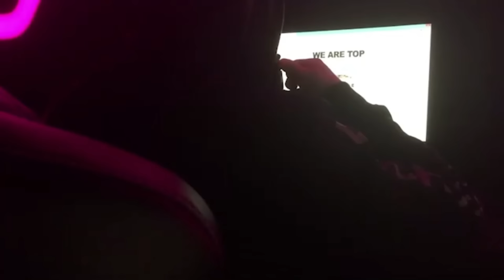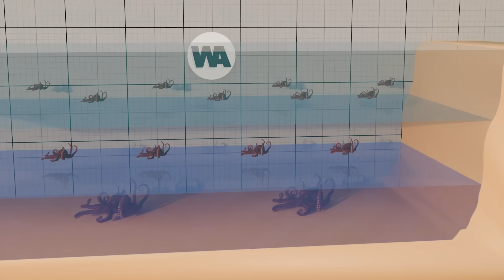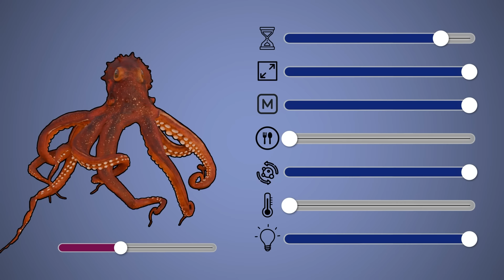O Que Acontece Se os Polvos Não Morrerem Antes dos 5 Anos de Idade?